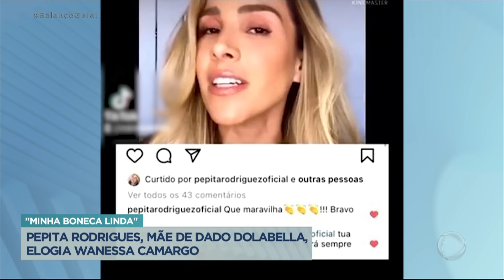Mãe de Dado Dolabella elogia nora, Wanessa Camargo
A mãe de Dado Dolabella falou sobre a nora, Wanessa Camargo.  “Sempre uma estrela, minha boneca linda”, escreveu Pepita Rodrigues sobre a cantora em uma rede social. "Tua música, teu carisma e teu amor fez e te fará sempre uma estrela", completou.